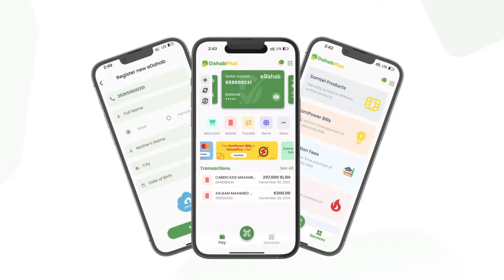Taliye Shub oo Ciidan dheeraad ah dhigay baraha laga ilaaliyo xabsiga dhexe.